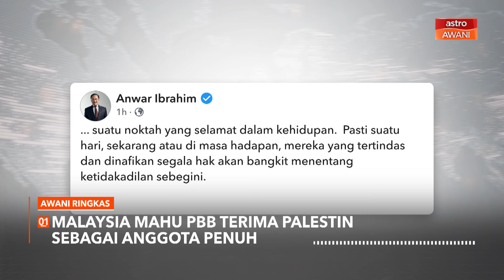AWANI Ringkas: Malaysia mahu Palestin jadi anggota penuh PBB - PM